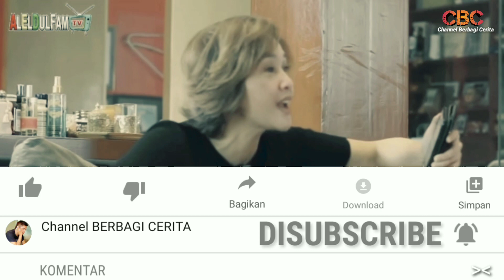Mengharukan, Dul Jaelani Nyari Cinta Pertamanya | Ada Yang Kenal?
Dul Jaelani mencari sahabat lamanya sejak ia duduk di sekolah Taman Kanak-kanak (TK) , berikut informasinya.

✓ Property of YouTube
channel BERBAGI CERITA

Dan sebagian video dan foto istimewa lainnya bersumber dari ilustrasi/olahan CHANNEL BERBAGI CERITA.

Terima kasih 🙏